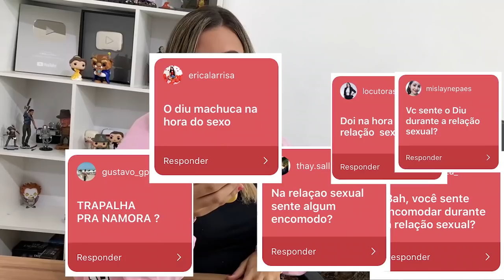DÓI NA RELAÇÃO SEXUAL? TUDO SOBRE O MEU MINI DIU DE COBRE c/PRATA!